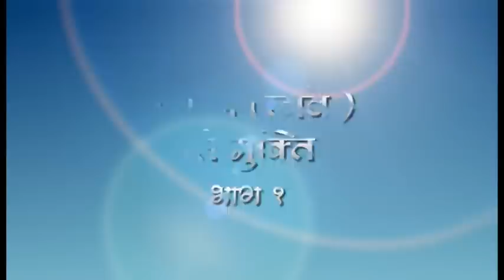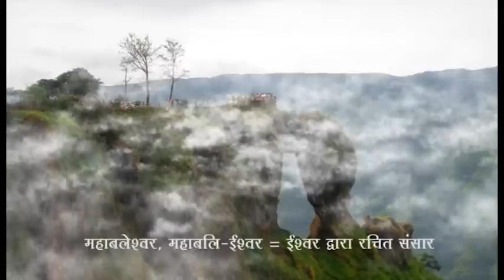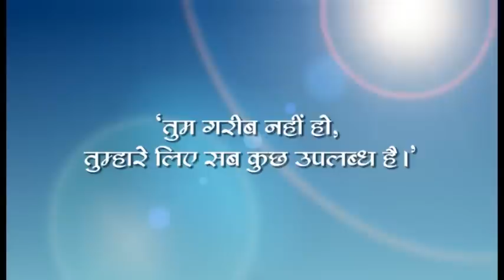इमेज से मुक्ति - भाग १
TejGyan is the existential wisdom of the ultimate Truth, which is beyond duality. In today's world, there are a lot of people who feel disharmony and are desperately trying to achieve some balance in an unpredictable life. TejGyan helps them in harmonizing with their true nature, the Self, thereby restoring balance in all aspects of their life.
And then there are those who are successful but feel a sense of emptiness or void within. TejGyan provides them fulfillment and helps them to embark on a journey towards Self-Realization. There are others who feel lost and are seeking the meaning of life. TejGyan helps them to realize the true purpose of human life.
All this is possible with TejGyan due to a very simple reason. The experience of the ultimate truth is always available. The direct experience of this truth or self-realization is possible provided the right method is known. TejGyan is that method, that understanding. At Tej Gyan Foundation, SirShree imparts this understanding through a System for Wisdom -- a series of retreats that guides participants step by step.

Tej Gyan Foundation (TGF) was established with the mission of Creating a Highly Evolved Society through all-round self development of every individual that transforms all the facets of his/her life. It is a non-profit organization founded on the teachings of SirShree. The foundation has received the ISO Certification (ISO 9001:2008) for its system of imparting wisdom. It has centres all across India as well as in other countries. The motto of Tej Gyan Foundation is 'Happy Thoughts'.

The "Magic of Awakening" Retreat (English) / "Maha Aasmani" Shivir (Hindi) is a spiritual journey into the inner space. People travel from different parts of the world to experience the power of this wisdom, which is beyond knowledge and ignorance.

This Retreat by SirShree is Self--Realization intensive. It is a unique opportunity for a transformational inquiry into the timeless questions of 'Who am I' and 'Why am I here'. In this retreat you will experience complete freedom from the interruptions of worldly obligations. It is a chance to come in congregation with other individuals with the same intention of genuine spiritual transformation, of attaining the Final Truth. The significant part of the revolutionary event is SirShree's guidance, which awakens the participants to the highest level of consciousness, a new human experience, a great perspective.